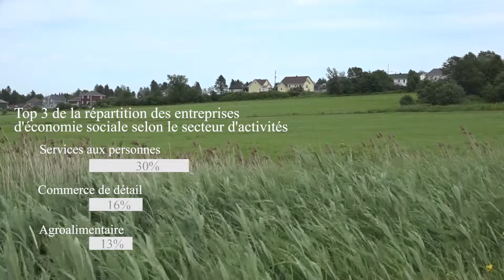Beauce-Sartigan : la solidaire ! (partie 1)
Dans le cadre de la série de chroniques sur " L'économie sociale aux quatre coins de la région" découvrez comment se démarque chacune des MRC de la Chaudière-Appalaches en économie sociale.

La TRÉSCA a pour mission de promouvoir l’économie sociale, de soutenir le développement des entreprises collectives et en favoriser l'émergence en Chaudière-Appalaches. Pour lire toutes les chroniques, rendez-vous au